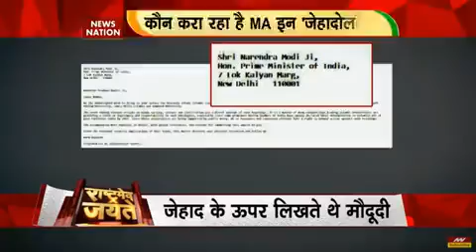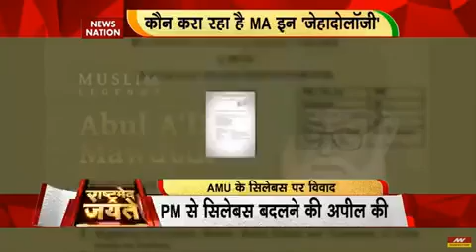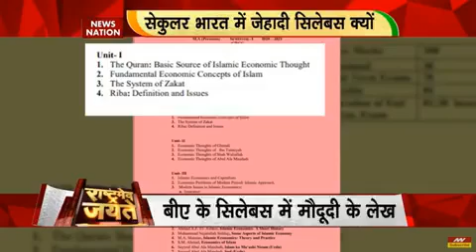IndianExtremistHindus suffering fromIslamophobiaMayBhaghawan give themWisdom toUnderstandIslamicSys.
Man Made Politico-Socio-Economic System is not the Solution of The Problems of Mankind. Peaceful & Just Politico-Socio-Economic System of Islam is from BhaghawanGodAllaah revealed to The Last Holy Prophet of Humanity Hazrat Muhammad Peace be upon him. Islam is not only a Religion But also a Deen (Complete Code of Life for guidance to all the Human Beings in their Individual and Collective Customs, Norms and  Values.) Islamic State is for the Betterment of All and Muslims should not be Cruel to Minorities like RSS backed BJP of Moodi's Fascist Government.

يُرِيدُونَ أَن يُطْفِؤُواْ نُورَ اللّهِ بِأَفْوَاهِهِمْ وَيَأْبَى اللّهُ إِلاَّ أَن يُتِمَّ نُورَهُ وَلَوْ كَرِهَ الْكَافِرُونَ ﴿
٣٢
9/At-Tawbah-32: They want to put out the Light of Allah with their mouths. And Allah does not want anything but to complete His Light, even though the disbelievers detest. (32)
هُوَ الَّذِي أَرْسَلَ رَسُولَهُ بِالْهُدَى وَدِينِ الْحَقِّ لِيُظْهِرَهُ عَلَى الدِّينِ كُلِّهِ وَلَوْ كَرِهَ الْمُشْرِكُونَ ﴿٣٣
9/At-Tawbah-33: It is He Who sends His Messenger with Guidance and the Religion of truth, that He might cause it (this Religion) to prevail over all religions (that this is the true religion), though the associators may detest. (33)
هُوَ الَّذِي أَرْسَلَ رَسُولَهُ بِالْهُدَى وَدِينِ الْحَقِّ لِيُظْهِرَهُ عَلَى الدِّينِ كُلِّهِ وَكَفَى بِاللَّهِ شَهِيدًا
٢٨
48/Al-Fath-28: He it is Who sent His Messenger with Hidayet and the Righteous Religion that He may explain to all religions and Allah is All-Sufficient as a Witness. (28)
يُرِيدُونَ لِيُطْفِؤُوا نُورَ اللَّهِ بِأَفْوَاهِهِمْ وَاللَّهُ مُتِمُّ نُورِهِ وَلَوْ كَرِهَ الْكَافِرُونَ ﴿٨
61/As-Saff-8: They desire to put out the Glory of Allah with their mouths. And Allah is the One Who shall complete His Glory even though the disbelievers hate it. (8)
هُوَ الَّذِي أَرْسَلَ رَسُولَهُ بِالْهُدَى وَدِينِ الْحَقِّ لِيُظْهِرَهُ عَلَى الدِّينِ كُلِّهِ وَلَوْ كَرِهَ الْمُشْرِكُونَ ﴿٩
61/As-Saff-9: He it is Who sends His Messenger with Hidayat and the True Religion (the pre and post-eternal Religion of Allah) that He may explain (and prove its truthfulness) over all of the religions (where the essentials are forgotten). And even if the disbelievers may hate it. (9)